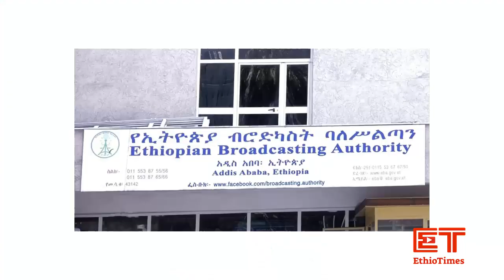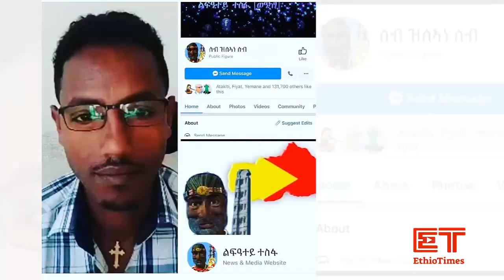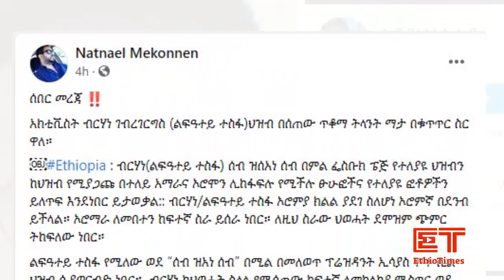Ethiopia: ሰበር ዜና - የኢትዮታይምስ የዕለቱ ዜና | Daily Ethiopian News | ሰበር መረጃ | Abiy Ahmed | Sebhat Nega